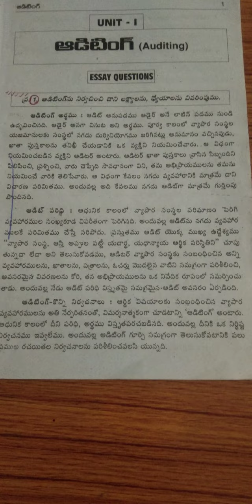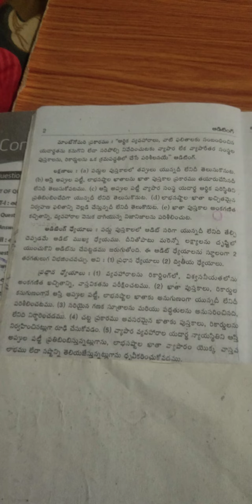III B.Com Gen Sem VI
Topic : Audit